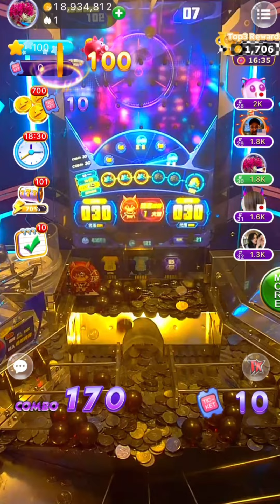Winning tips for playing online high limit coin pusher games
💥Coin Woned is a game application.🎪Coin Woned is a creative online game arcade, 🎪and we provide a number of engaging coin pusherslots and arcade games from all over world.🏆
😎So what are you waiting for.✨Download app Coin Woned and play this game now❗❗❗